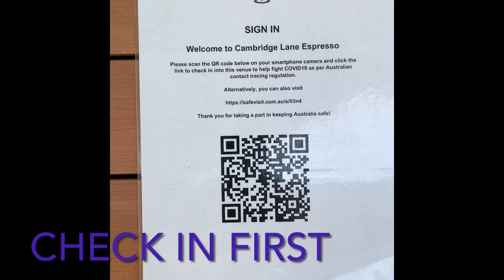4 January 2021